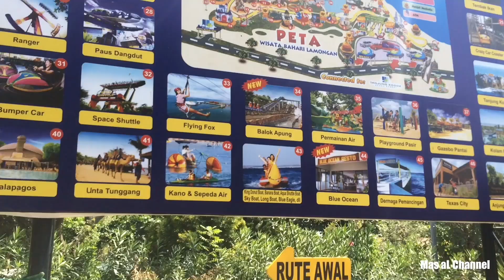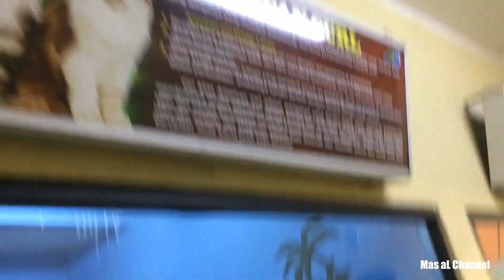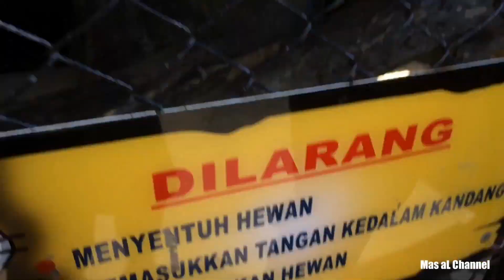GILA !!! Bugil di jalan | WISATA BAHARI LAMONGAN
Menggila saat berlibur di WISATA BAHARI LAMONGAN dengan keluarga.. sampai sampai baju yg dikenakan basah kuyub dan tidak bawa gantinya.. yuk intip saja keseruan kami di episode kali ini...